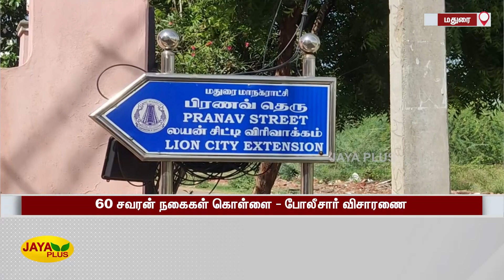மளிகைக்கடை உரிமையாளர் வீட்டின் கதவை உடைத்து கொள்ளை | Grocery Shop Owner | House | Theft